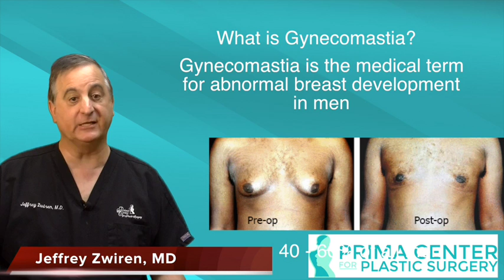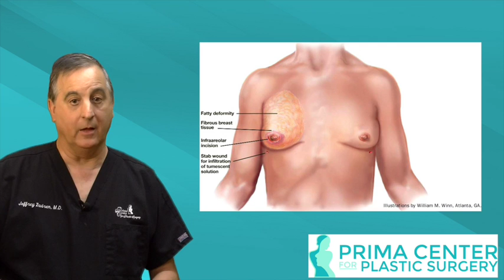What is Gynecomastia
This video will explain the medical condition of gynecomastia.